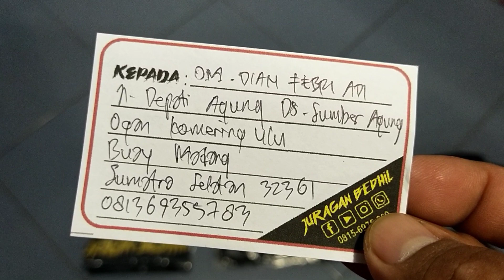Blue FX Full Black Venom... Pesanan Om. Dian Febri Adi... Ogan Komering Ulu...